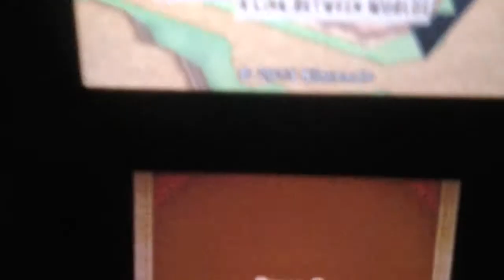Misty sees snow legend of zelda